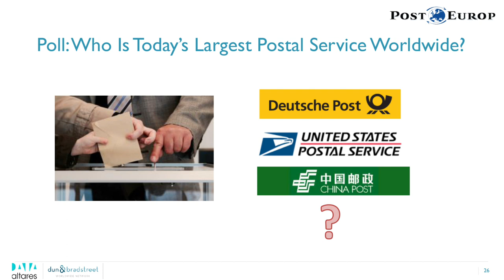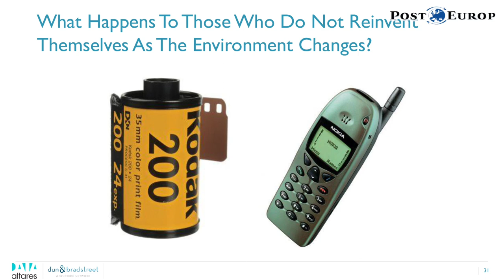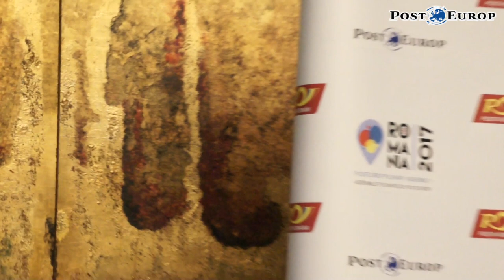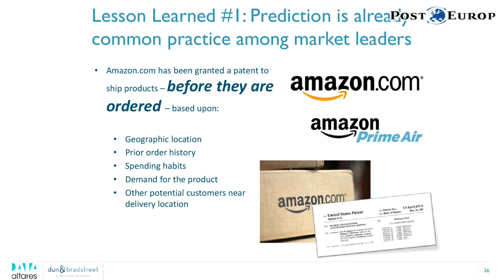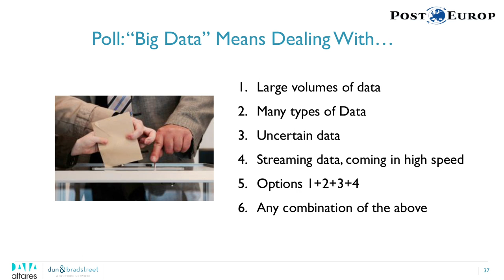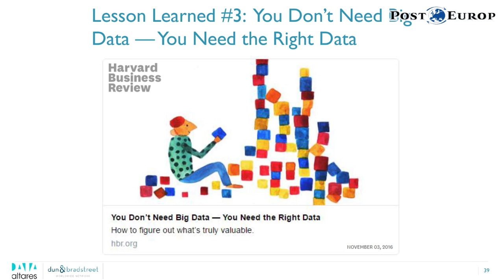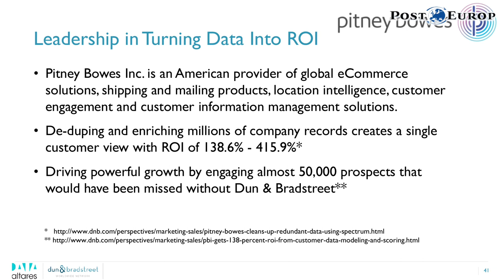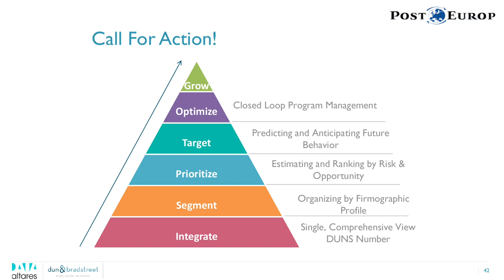Turning Big Data into Business: The Future of Postal Services in the Digital Age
Dr. Ziv Baida, BeNeLux Leader - Government, Trade & Emerging Technologies at Altares - Dun & Bradstreet
PostEurop Plenary Assembly 2017, 28-29 September 2017, Bucharest-Romania